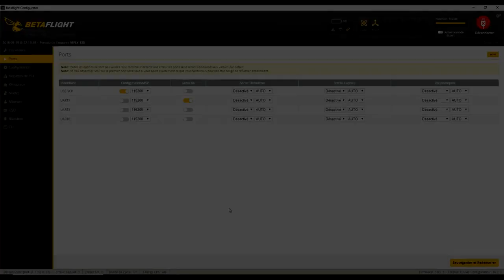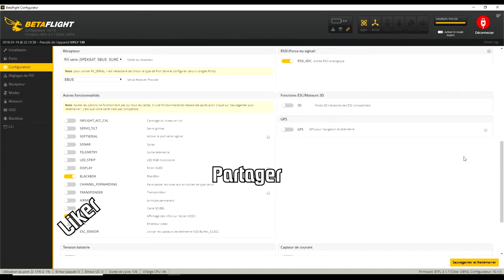VIFLY R130 BNF Racing Drone with F4 Flight Controller Full Review and Testing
VIFLY R130 BNF Racing Drone with F4 Flight Controller, 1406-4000KV Motors and 700TVL Camera. Compatible with 4S Battery

Description :

1. 130mm racing drone is compatible with 4S battery, more powerful and faster than other similar size drones.

2. The weight is less than 250g even bundling with 4S 550mAh battery, no UAS registration is required.

3. F4 Flight controller with CPU working at 168MHz providing faster processing speed than F3 controller.

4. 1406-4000KV brushless motors & 4-in-1 BLHeli-S 15/20A ESC used on 130mm size ensures the power and fast speed.

5. 700TVL line combined with 0.01Lux/F1.2 sensitivity FPV camera provides superb image clarity.

1. Holy Stone HS110D Drone for Beginners
2. DJI Mavic 2 Pro
3. Holy Stone HS100G Drone with 1080p FHD Camera 5G FPV Live Video and GPS Return Home Function
4. Potensic GPS FPV RC Drone, D80 with 1080P Camera Live Video and GPS Return Home
5. DJI Mavic Air Quadcopter with Remote Controller
6. Holy Stone HS100 Drone with 1080p HD Camera FPV Live Video RC Quadcopter
7. Tello Drone Quadcopter Elite Combo with 3 Batteries
8. HOBBYTIGER H301S Ranger Drone with Camera Live Video and GPS Return Home
9. DJI Spark with Remote Control Combo
10. Potensic Dual GPS FPV RC Drone, 1080P Camera Live Video and GPS Return Home Quadcopter

1. Drones FPV with HD Camera Live Video
2. DJI Spark Portable Mini Drone Quadcopter
3. ARRIS C250 V2 250mm RC Quadcopter FPV Racing Drone
4. ARRIS X220 220mm RTF with Radiolink AT9S Transmitter + Flycolor
5. DJI Spark, Mini Drone

1. Drone with Camera, Potensic RC Quadcopter 720P HD Live Video 5.8Ghz
2. Drones with Camera and GPS – B2C Specter MJX Bugs 2 Drone Quadcopter
3. XFUNY MJX B5W Bugs 5W RC Quadcopter 1080P 5G WiFi Camera Live Video 2.4GHz Remote Control
4. ElementDigital Drone with Camera MJX Bugs B3H 2.4G 6-Axis Gyro App Operation FPV Drone
5. Hubsan H501S X4 BRUSHELESS FPV Quadcopter Drone 1080p Camera GPS Automatic Return